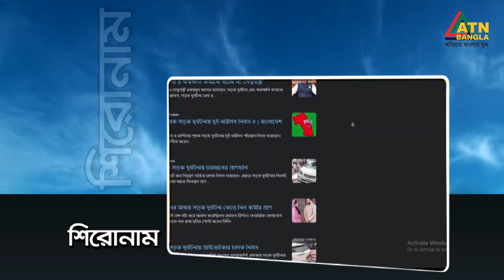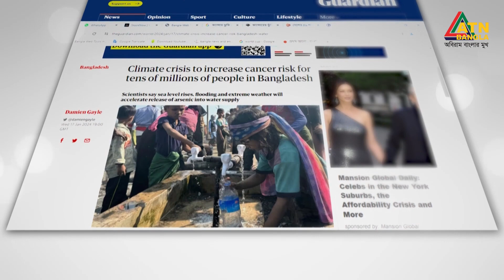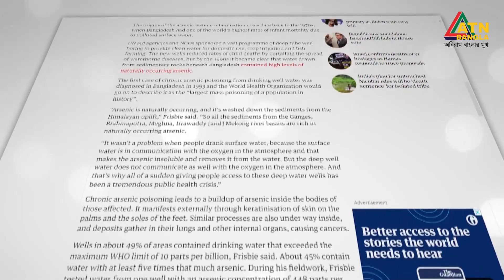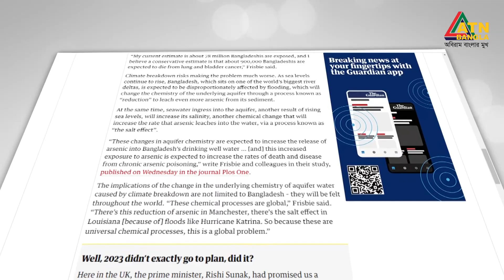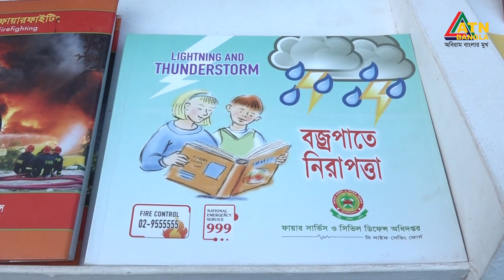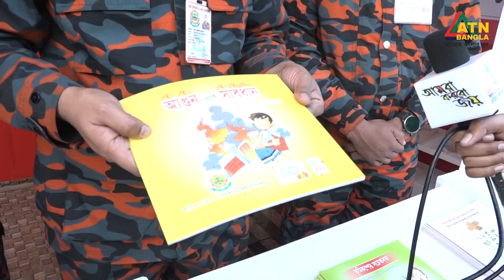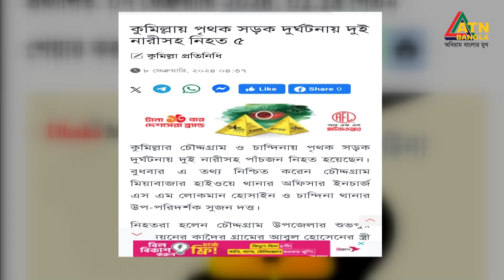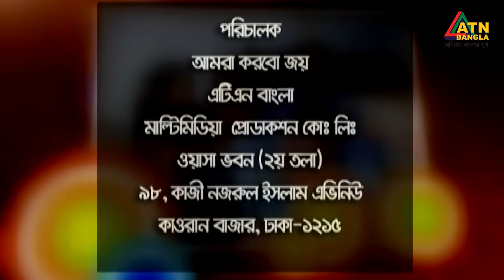শিশুদের অনুষ্ঠান "আমরা করবো জয়" | Childrens Program | Amra Korbo Joy | ATN Bangla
শিশুদের অধিকার বিনোদন ও ভালোলাগা নিয়ে অনুষ্ঠান "আমরা করবো জয়" | Childrens Program | Amra Korbo Joy | ATN Bangla | 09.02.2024